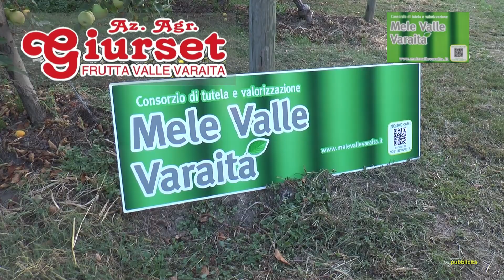Raccolta delle mele Giurset - TELEGRANDA